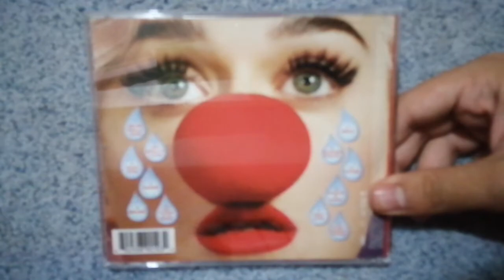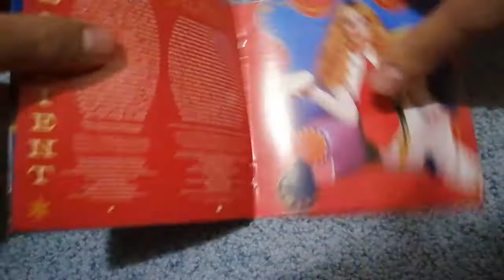Katy Perry - Smile (CD UNBOXING)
Estoy muy emocionado por este álbum de Katy Perry, la extrañaba muchísimo y aquí esta su 5 disco Smile.